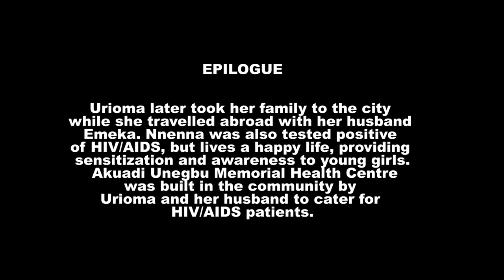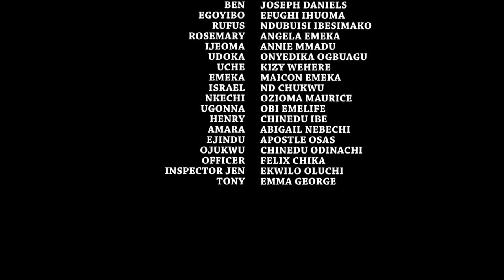The Ice Cream Seller FINAL Season 7&8 - Mercy Johnson & Destiny Etiko 2019 Latest Nigerian Movie